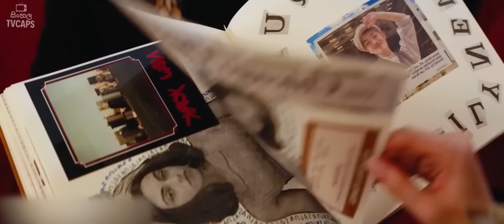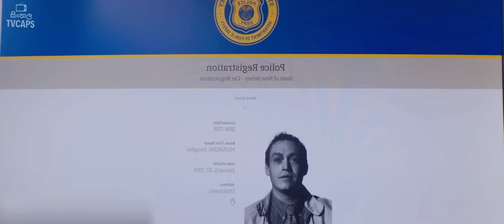දෙමාවුපියන් බලුකූඩුවක දාලා හදපු කොල්ලෙක් | Sinhala Film Review | Sinhala TVcaps